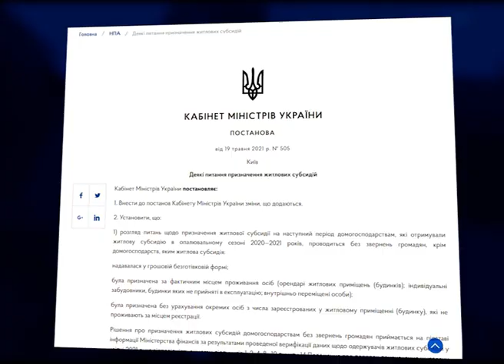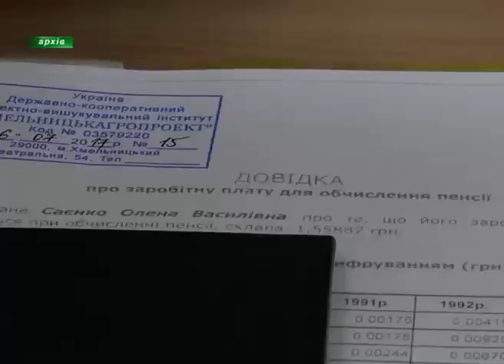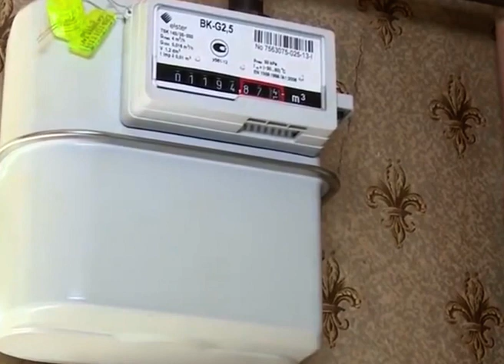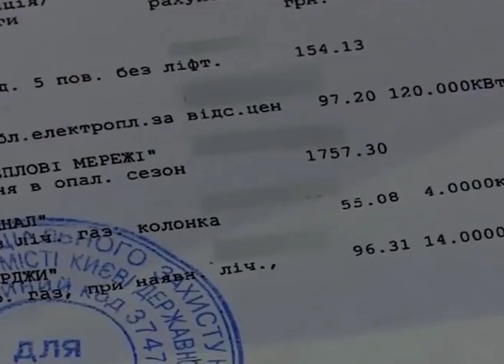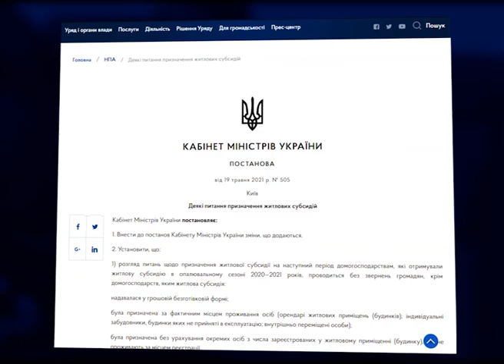Нові бланки та відсутність черг. В оформленні субсидії чергові зміни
Систематичне оновлення даних та довгі черги в управліннях! Ще донедавна оформити державну допомогу на погашення витрат з оплати житлово-комунальних послуг було не так легко. Аби ж спростити довготривалий процес, Уряд України вніс зміни до правил призначення житлових субсидій. Про всі нюанси нарахування, наша знімальна група дізнавалася в директорки Департаменту соціального розвитку Херсонської облдержадміністрації Вікторії Рильської.

Не оминули цьогоріч і платоспроможність субсидіантів, у зв`язку з чим було прийнято внести зміни до бланків заяв та декларації.

Попри зміни, які систематично вносяться представниками влади, отримати субсидію на житлово-комунальні послуги сьогодні досить-таки просто. Пані Вікторія розповідає алгоритм дій.

Кожна людина може отримувати державну допомогу у різному розмірі, адже субсидія – індивідуальний розрахунок, який залежить від багатьох факторів. Натомість не варто забувати і про внесення змін до тарифів.